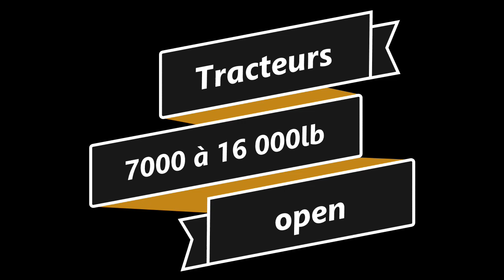Tires Tracteurs et Pick up de Coaticook 2023: Tracteurs Classe 7000 à 16 000lb open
Revoyez les meilleurs  moments des classe open 7000 à 16 000 de la tire du samedi 5 août